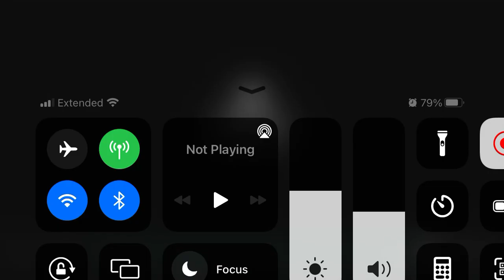This girl broke a computer lol 😂